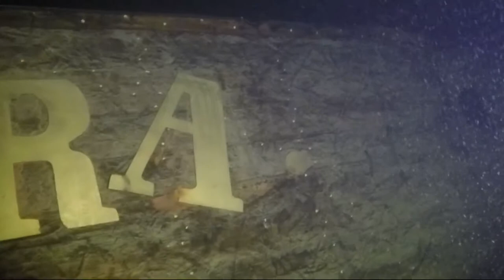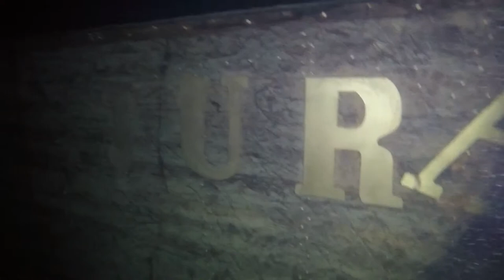Wracktauchgang Jura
Tauchgang am Wrack der „Jura“ vor Kreuzlingen, Bodensee